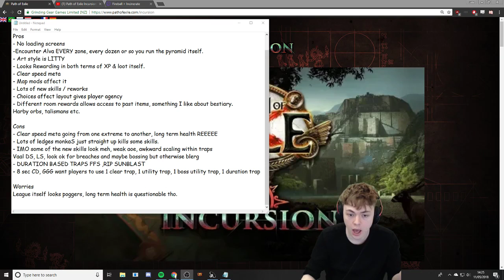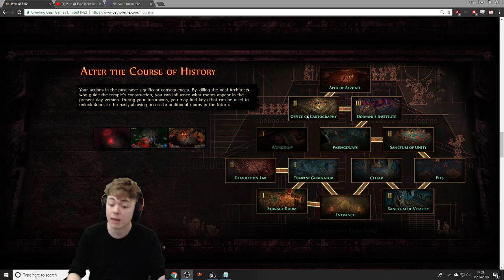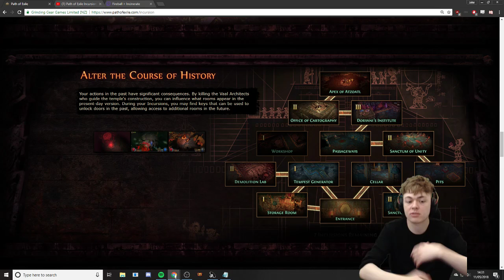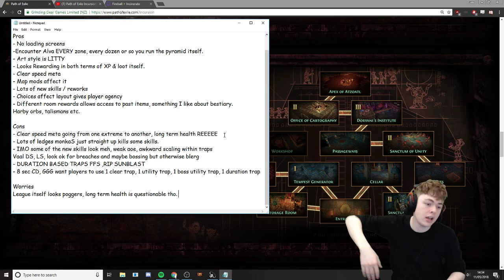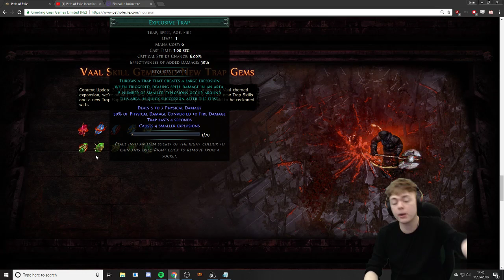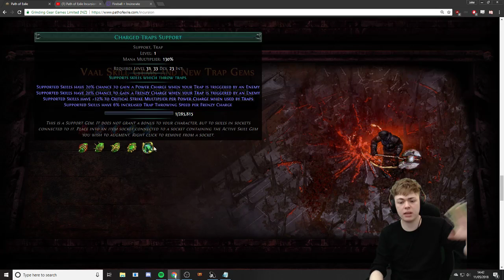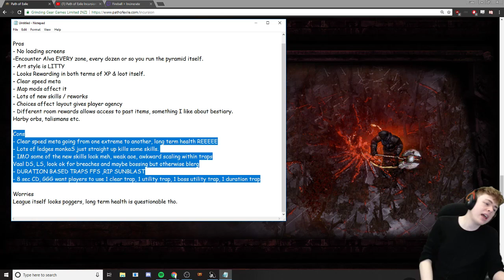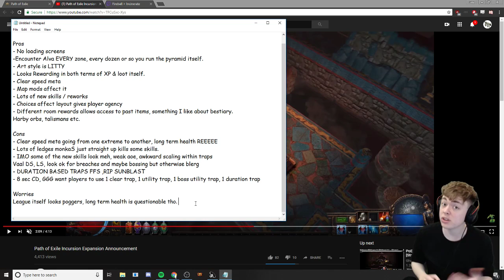3.3 Incursion Pro's & Con's Review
GGG just dropped the announcement for the new 3.3 Incursion League. Time travel + architecture league with a sprinkle of Vaal. Your favorite scuffed streman breaks down the Pro's & Con's of the new league and skill reworks. BEST LEAGUE SINCE BESTIARY?